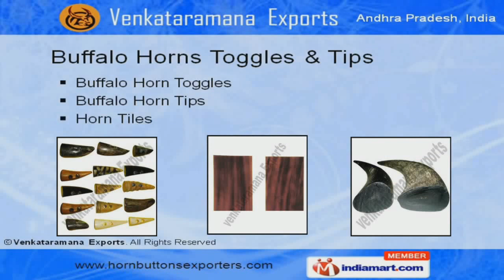Photo Frames by Venkataramana, Exports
Welcome to Venkataramana Exports, Manufacturer of Buffalo / Cow Horn Products Established in1971, at Kakinada, we are catering to fashion, apparel and handicrafts industries and we export to Korea, Japan, Italy & Germany.With our technically superior & talented workforce, we offer wide range of products at competitive prices.Our vast range of products include Buttons, Photo Frames, Palmyra Fiber, Horn Cutlery & Combs.We offer Horn Buttons that are well known for good finishing and supreme quality.Buffalo Horn Plates & Finished Buttons offered by us are classy.Our company is engaged in offering a wide range of Buffalo Horn Toggles, which have fine and smooth finish.We also provide Horn Cutlery & Photo Frames, which are acknowledged for exemplary designs and vivid color combinations.Along with that we offer Real Horn Combs & Palmyra Fibers that are widely appreciated in the market.